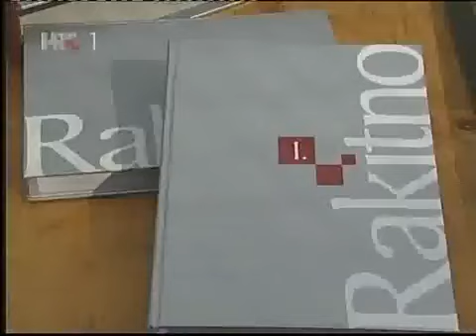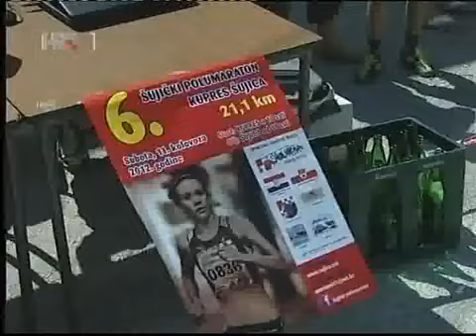Hrvatska kronika BiH, 18.8.2012.,